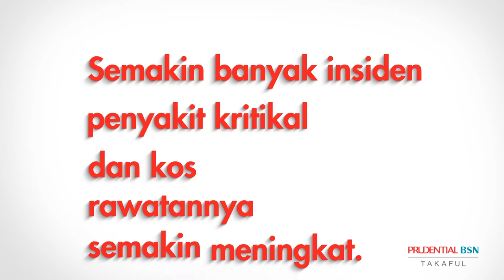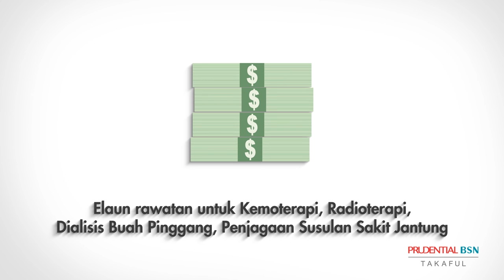HealthEnrich+ Full (BM version)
Dengan HealthEnrich+, GANDAKAN had tahunan akibat Kanser, Sakit Jantung, dan Sakit Buah Pinggang.